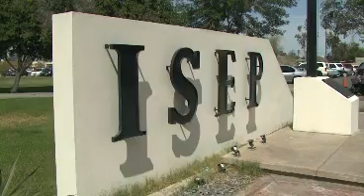Notivisa - Seguimiento deuda maestros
Autoridades estatales y representantes del SNTE acordaron el cese al paro laboral